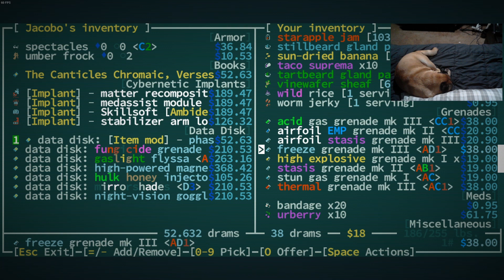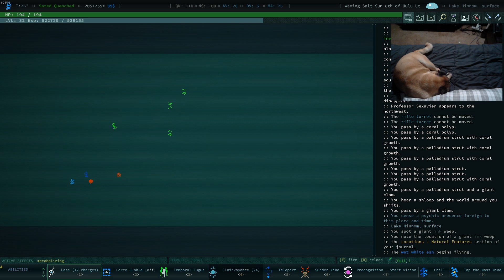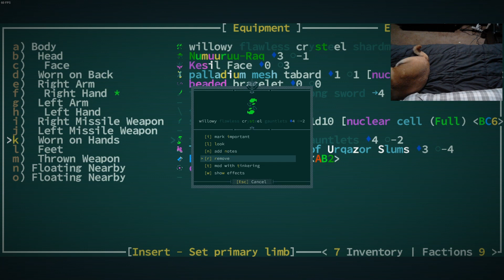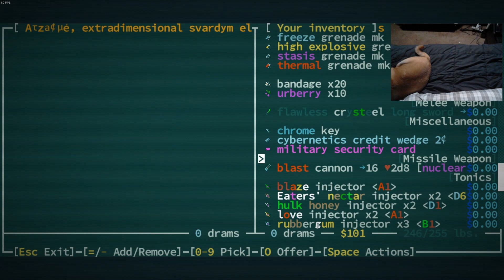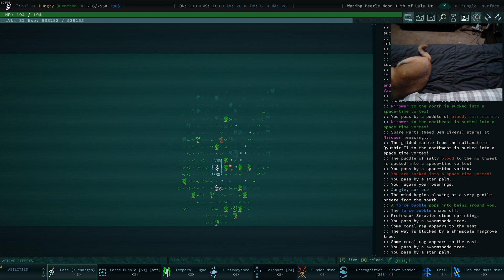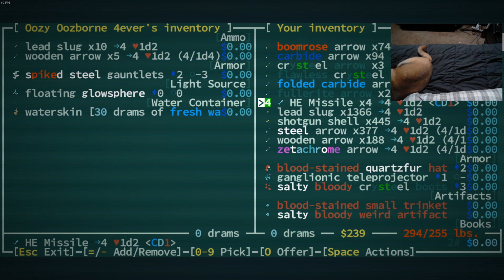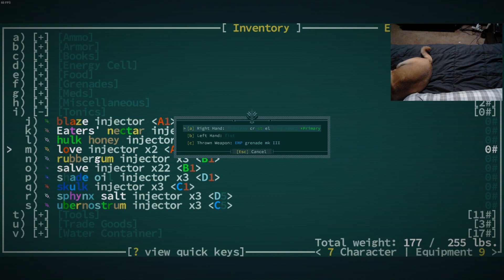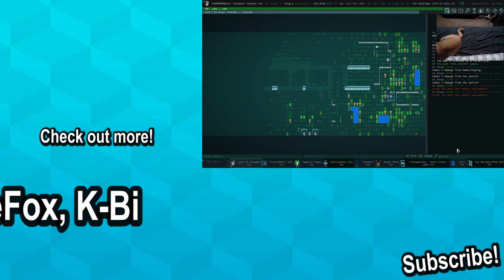Caves of Qud: The Ultimate Esper 27 - Brave New Quests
Tired of failure, Chris becomes THE STRONGEST ESPER! Then he creates THE STRONGEST PARTY! THEN HE CORRUPTS HIS SAVE FILE! Oh dang wait, that last one is bad! No worries, he just RECREATES THE RUN OVER AND OVER! This is the weirdest and buggiest run yet. Oh, and we are running the Clever Girl mod for improved party management!